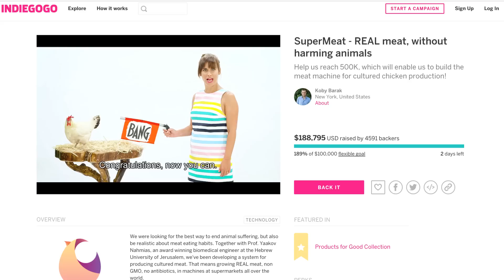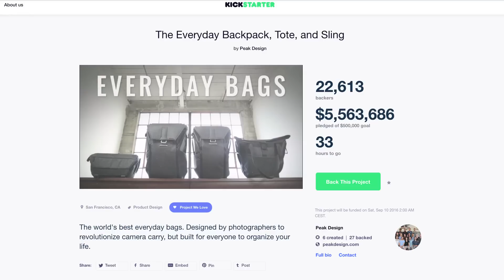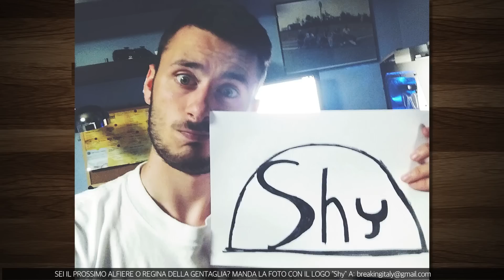Perché l’assenza dell’uscita mini-jack nell’iPhone7 è una buona notizia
Shy fanboyyyyyyyyyyy buuu. Ok. Però ammettiamolo: Apple ha sempre avuto dalla sua la capacità di influenzare il mercato. Ricordate quando Microsoft ha lanciato i primi device con lo schermo touch? No? Certo che no, vi ricordate il primo iPhone (senza tastiera? Non funzionerà mai!!!), il primo iPad (i tablet non funzioneranno mai!!!), eccetera. La rimozione dell'uscita mini-jack nei nuovi iPhone 7 potrebbe essere una buona idea per dare una scossa al mercato, e difficilmente ucciderà la compagnia come (di nuovo, ciclicamente) in tanti si affannano a profetizzare in queste ore.
Shy fanboyyyyyyyyy